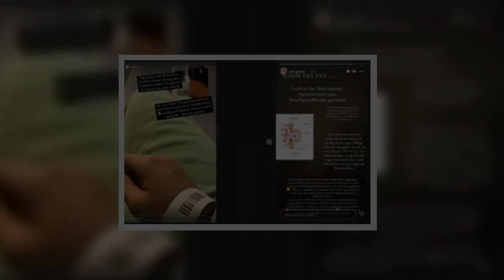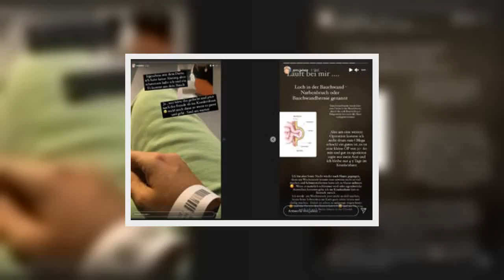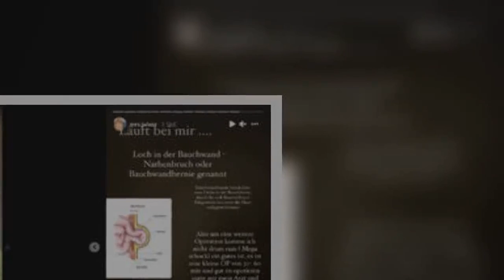Nach „Krebsfrei“-Diagnose: Julia Holz m.i.t Darmproblemen im Krankenhaus